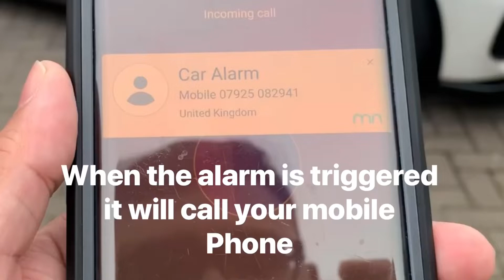BMW M140i - Security upgrade Starline Alarm S series - Auto Communications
BMW M140i Starline S96 fitted by Auto Communications. This system is an alarm, immobiliser and GPS tracker.

Feature:
Tilt sensor
Shock sensor
Anti door pick
Multi point Immobiliser
Anti highjack
Driver recognition tags x2
Mobile phone app
Calls your phone when alarms triggered
GPS tracking

£750 fitted